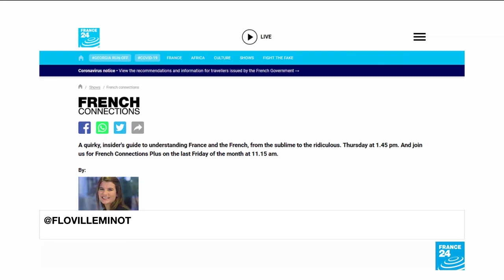(英語/法語版介紹) “Galette des Rois” ! 一年一次的法國傳統宗教節日甜品. 日期 = 2022 年 1 月 6 日星期四.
播放日期 = 2022年01月06日星期四 - 巴拿馬城市/巴拿馬.